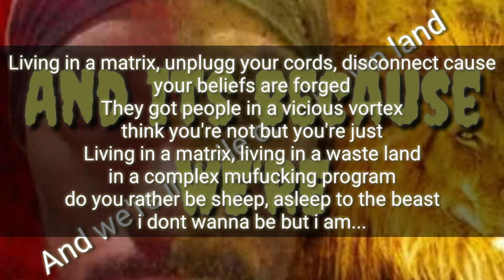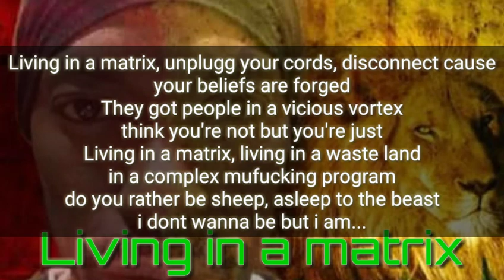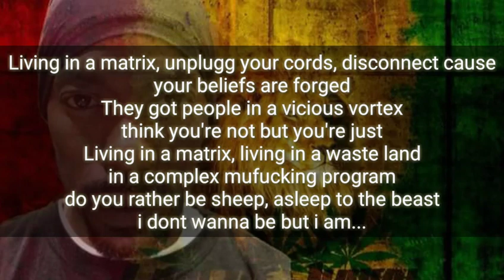3rd Eye Matrix